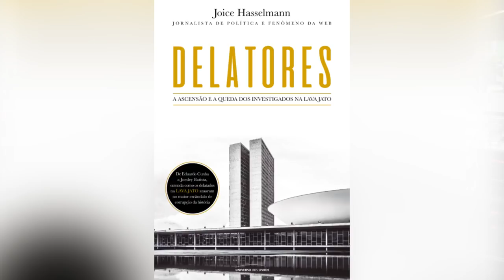Parte 2 - Joice Hasselmann, Joesley Batista, JBS, Veja, demissão, nova série, 48 episódios, imprensa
Não perca a 1ª parte da entrevista ! Muitas surpresas ! Imperdível !

GOSTOU DESSA CONVERSA?

Dê um link, compartilhe esse vídeo nas suas redes sociais, no seu  whatsapp, inscreva-se no canal e ative o sino do YouTube para ficar sabendo das novas entrevistas do Pingue-Pongue com Bonfá. Isso tudo vai ajudar no crescimento do programa e do canal. Conto muito com você!